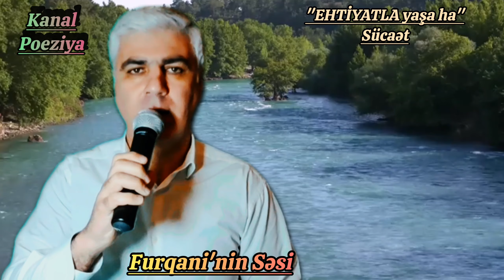Ehtiyatla yaşa ha - Sücaət @KanalPoeziya Furqani'nin Səsi